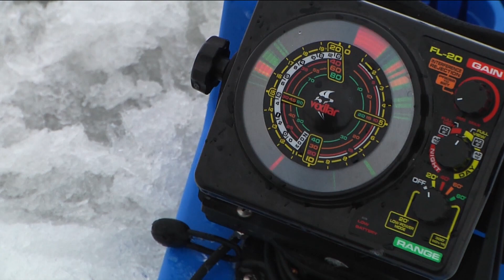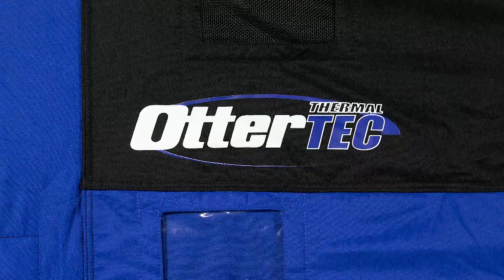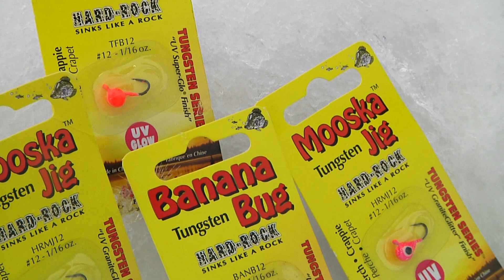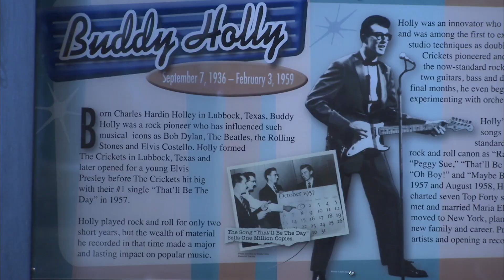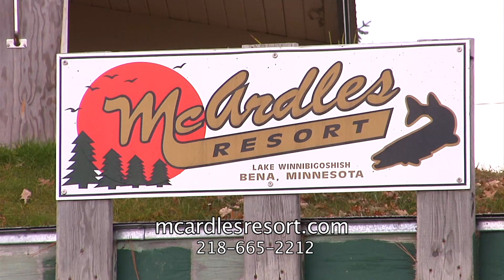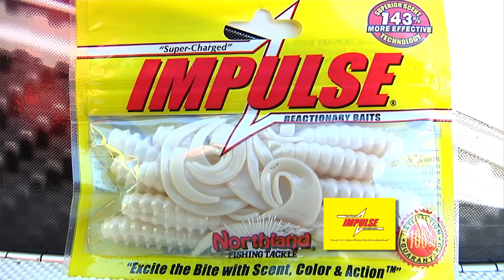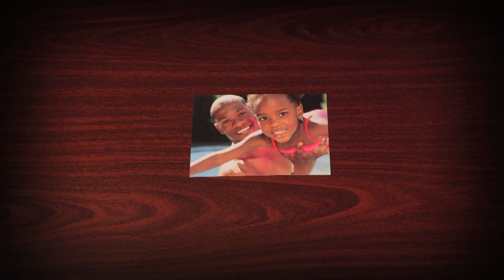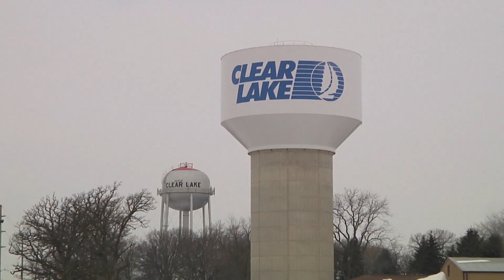Fishing the Midwest ON ICE 2015, episode #1